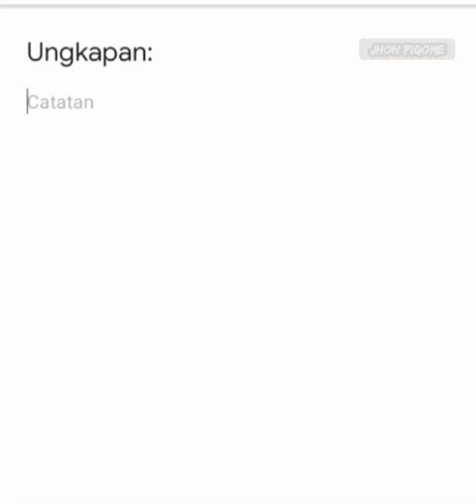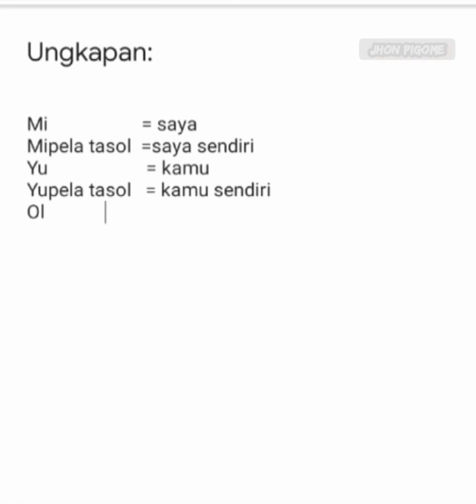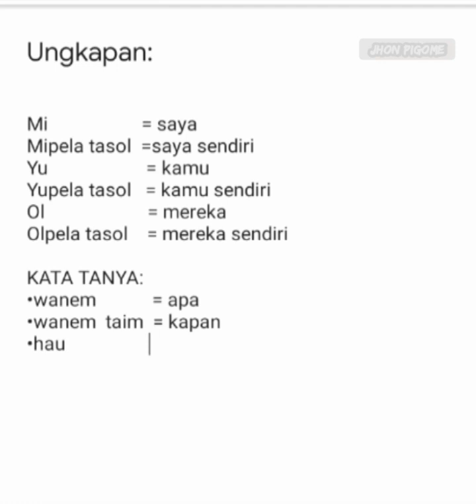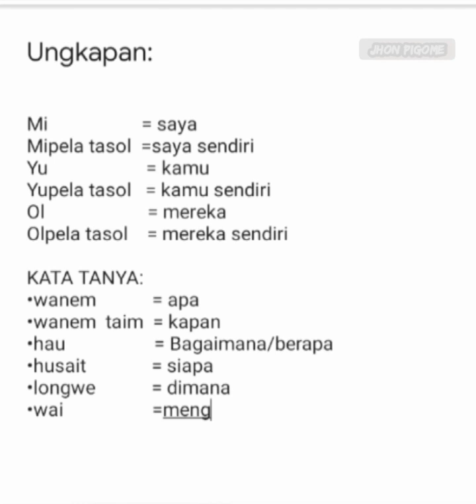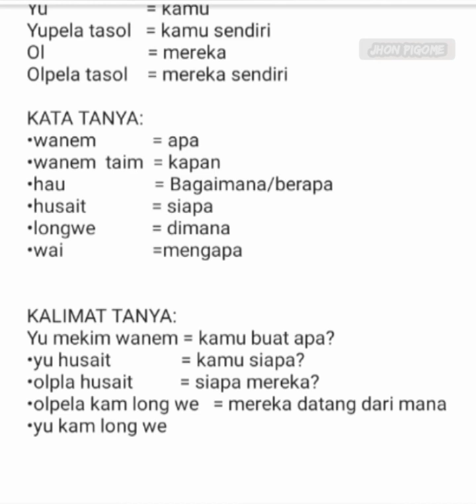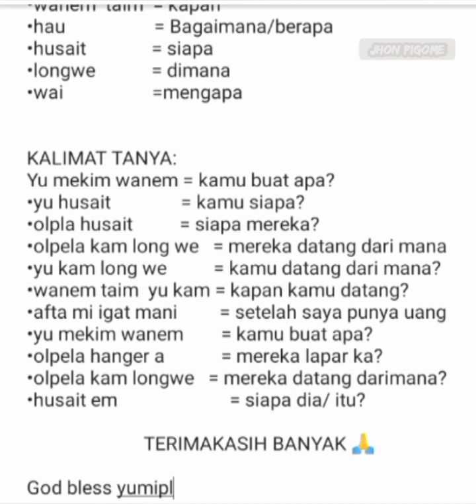Terjemahan kosa kata[Kata tanya] Tok askim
Ada yang baru lagi kami dari belajar 🇵🇬Tok pidjin to Indonesia🇮🇩
" kosa kata yang digunakan dalam bahasa sehari-hari
By:Jhon Pigome